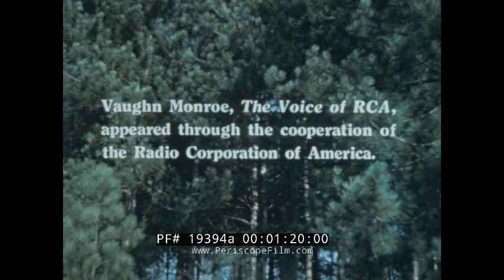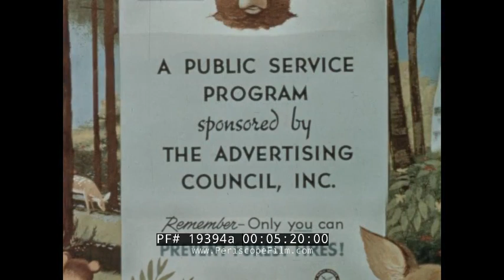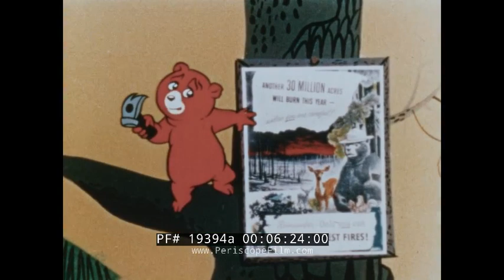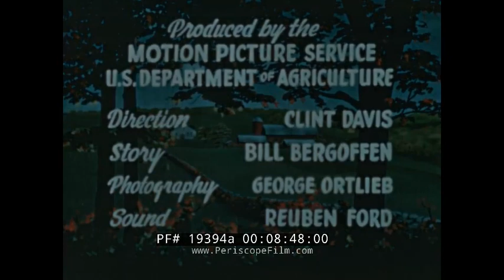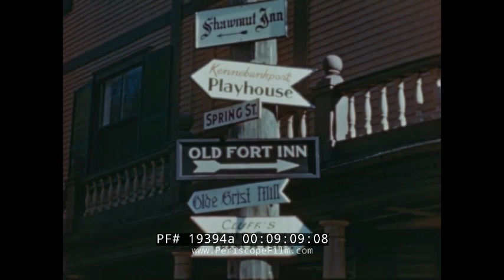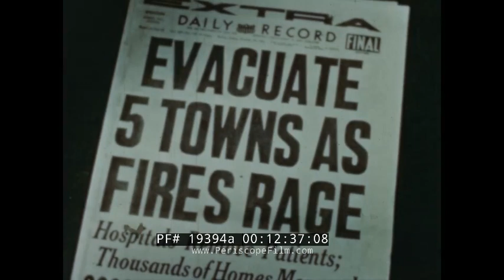1950s SMOKEY THE BEAR P.S.A.s & MAINE FOREST FIRE DOCUMENTARY FILM 95644a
This presentation includes several films. The first from 1957 is a PSA that shows the Smokey the Bear campaign and features singer Vaughn Monroe, known as the Voice of RCA.  The second starting at 1:35 is a U.S. Dept. of Agriculture film entitled "Snuffy Smokey Bear's Pal." This public service announcement introduces Snuffy, an energetic golden retriever who strives to prevent forest fires. Snuffy is a good friend of Smokey the Bear, the iconic advertising character created in 1944 by the US Forest Service and artist Albert Staehle. Both Smokey and Snuffy’s mission is to convince each citizen of their ability to stop wildfires from occurring. In the film, Snuffy follows and watches over a family. Although the family prepares a proper fire and follows the correct precautions, the father’s mindless act of flicking a lit cigarette forces Snuffy to save the day.

At 7:18 is another animated PSA featuring Smokey the Bear. At 8:32 is "Then it Happened", a U.S. Dept. of Agriculture film about a Maine forest fire that is fueled by a mighty wind (11:52) with disastrous results. At 13:11 a radio announcer discusses the destruction caused by the fire. At 14:10 fire fighters fight the flames but many homes are consumed. The aftermath is shown with stark shots of ruins and dead trees.